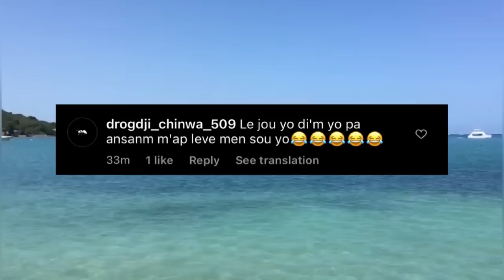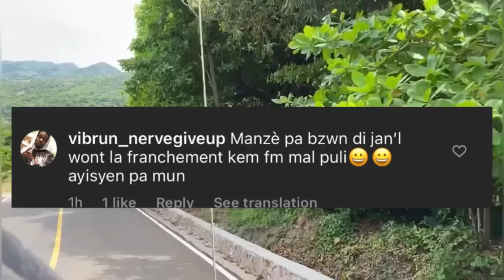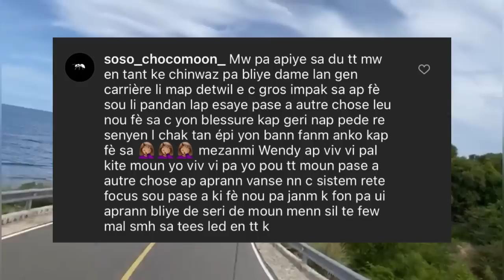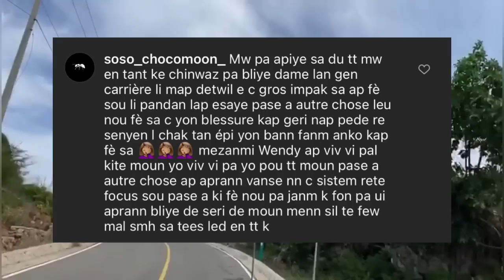WENDYYY FÈ SHISHIE KRIYE wap sezi tande pouki…KDILAK ak BEDJINE fè tout moun sezi